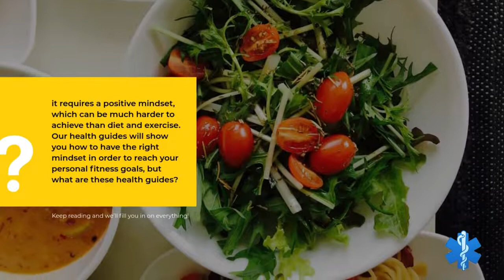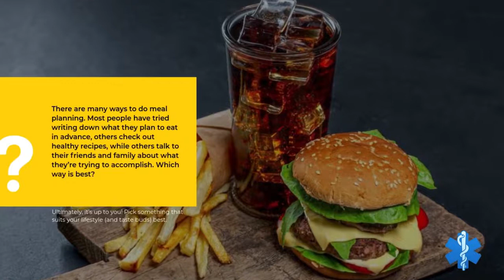Health a healthy mind and body